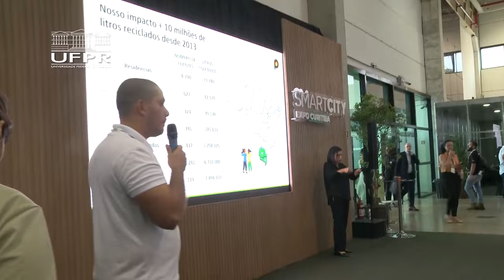UFPR na Smart City Expo Curitiba 2024 [Informa]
A Universidade Federal do Paraná esteve presente na maior feira de cidades inteligentes do Brasil, a Smart City Expo Curitiba 2024, contou com a presença da vice-reitora Graciela Inez Bolzón de Muniz e a participação da Superintendência de Parcerias e Inovação (SPIn) da UFPR.

O evento começou no dia 20 e vai até 22 de março no Centro de Eventos Positivo, no Parque Barigui, mostra como as cidades, pessoas e tecnologias estão cada vez mais conectadas com o mundo.

Mais de 16.000 visitantes puderam acompanhar o trabalho de 180 palestrantes e moderadores, com participação ainda de mais de 45 países e 70 patrocinadores e expositores.